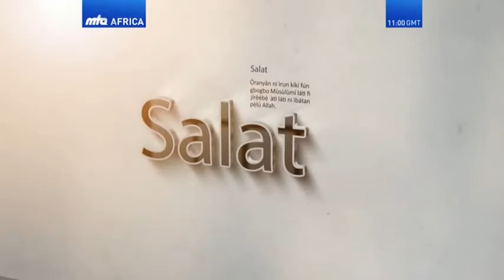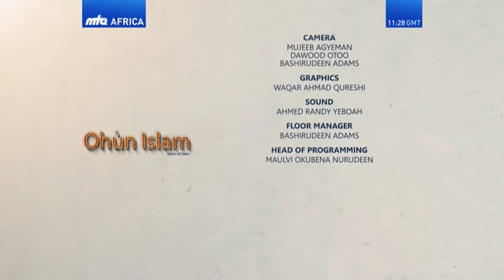Morals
Ohun Islam(Voice of Islam) A Yoruba Production of MTA Africa Nigeria Studios